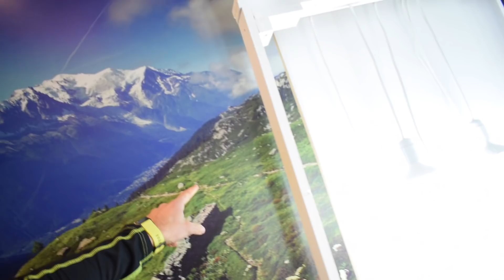UTMB A PINCHUUU🤘🤘 NOS VAMOS AL ULTRATRAIL MONT BLANC 2018!! VLOG85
EQUIPO DE RUNNING:
- Mis zapatillas de mojado
- Mis zapatillas de seco
- Mi mochila principal
- Mi segunda mochila
- Mi chaqueta con membrana 1
- Mis palos
- Mis Softflask
- Mi frontal principal
- Mi frontal secundario
- Mis segundas zapatillas
- Mis zapatillas de asfalto
- Mis calcetines antirozaduras
- Mis camisetas super transpirables azul
- Mis camisetas super transpirables negra
- Mis camisetas super transpirables roja
- PANTALON 4''
- PANTALON 6''
- PANTALON 9''
- MALLAS BOXER
- MALLAS CORTAS
- MALLAS EXO
- Crema anti-rozaduras
- Mis manguitos
- Mis viseras

EQUIPO DE GRABACIÓN:
- Mi ordenador
- Mi cámara principal
- Microfono que uso
- Mi cámara deportiva principal
- Cámara deportiva secundaria
- Mi principal palo estabilizador para Gopro
- Mi principal palo estabilizador para iPhone
- Mi segundo palo estabilizador
- Este palo no mola
- Mi palo para GoPro normal
- Baterias Gopro baratas
- Funda Micro

LIBROS RUNNING
- Mejor libro sobre alimentación deportiva
- Libro sobre lesiones del corredor
- Libro sobre entrenamiento de fuerza
- Correr o Morir KILIAN JORNET
- La frontera Invisible KILIAN JORNET
- Correr, comer, vivir SCOTT JUREK
- Mal De Altura